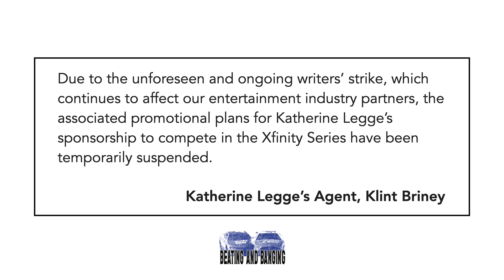Tony Stewart Quiets Hailie Deegan Haters | Hollywood Writers' Strike Affecting Xfinity Series Driver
Hailie Deegan has had a rough 2023 NASCAR Truck Series season, recording a single top-10 finish in 16 races and missing the playoffs. Her critics have been outspoken about her performance and talent.

However, in the last month, her results have steadily improved, both in NASCAR and SRX. On Thursday night, the 22-year-old scored a second-place finish at Eldora behind Tony Stewart, the second time she earned a runner-up result in the series. It last happened in 2021 on the dirt at Knoxville, and it just so happened the series owner also won that race.

After the event at Eldora before a packed house, Stewart offered high praise for the ThorSport Racing driver and quieted her vocal haters at the same time.

Also in this video is a news item on veteran driver Katherine Legge, who was scheduled to run her second of four Xfinity Series races for SS Greenlight Racing this weekend on the Indianapolis Road Course but it won't be happening because of the Hollywood Writers' Strike. I explain.

And finally, a bit of painful personal news.

Photo Credits:
Getty Images
SRX/Wayne Reigle

Video Credits:
NASCAR
Fox Sports
NBC Sports
ESPN